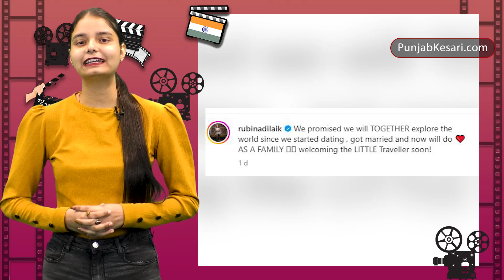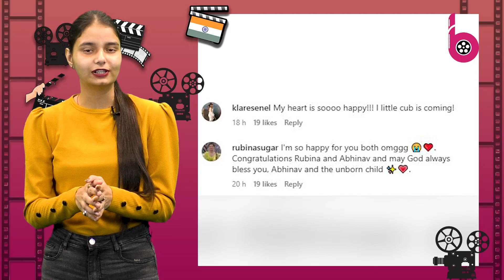मां बनने वाली हैं Rubina Dilaik, बेबी बंप फ्लॉन्ट कर इस खास अंदाज में शेयर किया गुड़न्यूज़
Rubina Dilaik flaunts her baby bump while posing in the middle of the sea on a yurt with husband Abhinav Shukla. Rubina has also written a beautiful caption along with pictures of baby bump. While sharing the good news, Rubina Dilaik wrote - 'When we started dating, we promised that we would explore the world together, then we got married and now we will do this as a family. Going to welcome a little traveler soon! From celebs to fans, congratulations have poured in on this good news post of Rubina Dilaik.